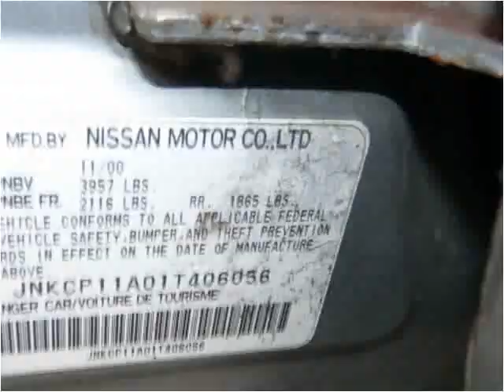2001 Infiniti G20 available from North Coast Auto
This 2001 Infiniti G20 is available from North Coast Auto.